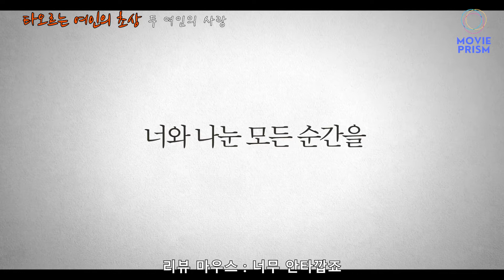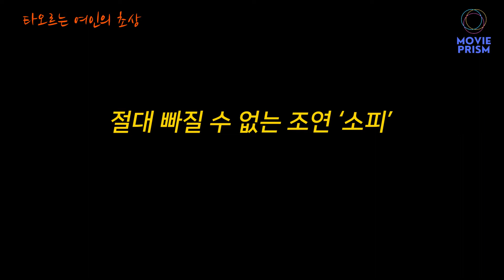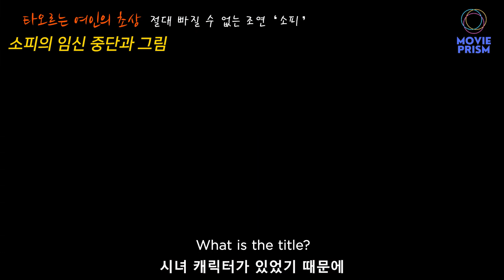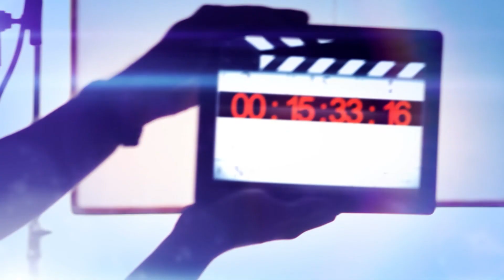[타오르는 여인의 초상] 18세기 프랑스 그림처럼 불타올랐던 두 여인의 사랑 (2부 딥 토크) - 넷플릭스, 왓챠 영화 추천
작품성 높은 영화의 다채로운 색깔을 보여 드리는 무비 프리즘!

지난 2019년 칸 영화제에서 봉준호 감독의 '기생충'과
황금종려상을 놓고 겨뤘던 셀린 시아마 감독의 '타오르는 여인의 초상'을 소개합니다.
이 영화는 당시 '기생충'에 밀려 황금종려상은 타지 못했지만 각본상을 수상했을 만큼
멋진 스토리와 매혹적인 대사를 품고 있습니다.

"여성이 철저히 배제됐던 18세기 유럽.
화가 마리안느와 귀족 엘로이즈는 운명처럼 만납니다.
사랑에 빠진 이 여성들에게서 우리는 '동성애'를 넘어선 강렬함을 느끼게 됩니다.
그들은 평등했고, 진취적이었으며 자신들의 굴레를 벗어나고자 발버둥칩니다.
영화는 화가의 그림을 이어 붙인 듯한 느낌을 줍니다.
이 영화는 미장센, 촬영, 음향을 비롯한 형식적 성취도 뛰어나고
시대의 무거움을 슬프고도 아름답게 표현한 두 주연 배우의 열연이 가슴을 울립니다.
이별을 너무도 아름답게 그려낸 이 영화를 추천합니다."

영화 '타오르는 여인의 초상' 1부 줄거리 소개 이후에는
다양한 관점에서 영화를 해석하는 리뷰 마우스와 리뷰 카우의
2부 딥 토크가 준비돼 있으니 끝까지 함께해주세요.

* 2부 딥 토크
1. Intro. 00:00 ~ 00:48
2. 두 여인의 사랑 00:48 ~
3. 그림과 사랑의 공통점 04:07 ~
4. 오르페우스 신화의 재해석 06:46 ~
5. 절대 빠질 수 없는 조연 '소피' 09:41 ~
6. 명장면 12:52~

매달 1일, 11일, 21일에 새로운 리뷰가 업로드될 예정입니다.

감사합니다.